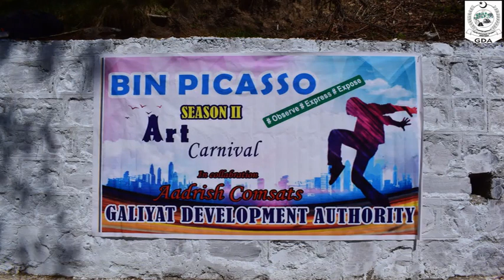Bin Picasso Season II GDA (Galiyat development Authority)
GDA organized painting Competition on 3rd May 2018with the collabration of Aadrish Society ,the main aim of the competition was to preserve the natural beauty and keep the environment clean through projecting different Histroic & cultural venues on walls